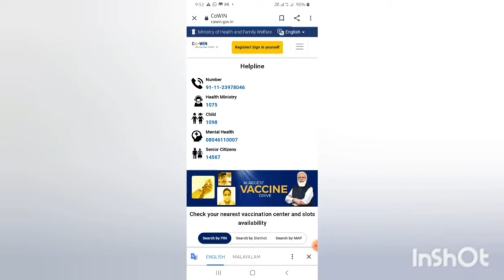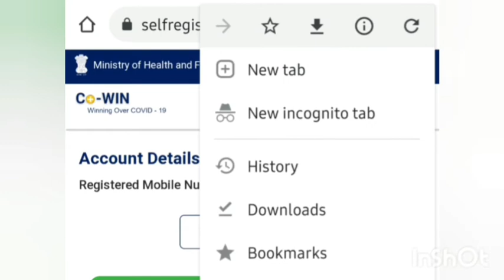How to take covid vaccine certificate...